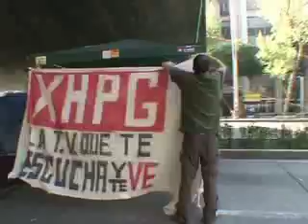XHPG Primera parte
El 2 de julio del 2006 se llevaron a cabo elecciones para presidente en México. El proceso electoral tuvo serias deficiencias y un amplio sector de la población está convencido de que el resultado donde fue designado, por mínima diferencia, como presidente el candidato de la derecha Felipe Calderón, fue absolutamente fraudulento. Días después, el candidato opositor Andrés Manuel López Obrador, llamó a una resistencia civil pacífica como parte de la exigencia del recuento total de votos, con lo cual se cerró avenida Reforma y las principales calles del centro histórico a lo largo de 8 kilómetros durante 45 días.
Nuestra participación en este movimiento ciudadano consistió en la instalación de una simbólica cabina de televisión en avenida Reforma.  XH-PG es la documentación de algunos testimonios recogidos en este contexto y surge como una necesidad colectiva de escuchar las voces que no tienen un espacio en los medios de comunicación, en donde los
" locutores y periodistas" se han erigido como jueces de manera impune y sin decoro.